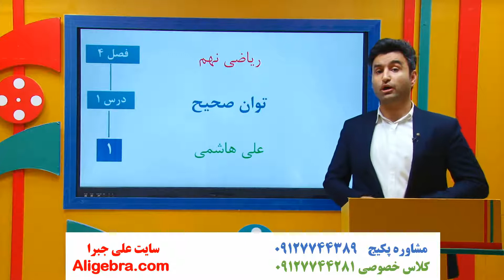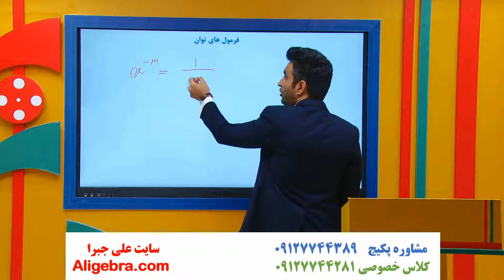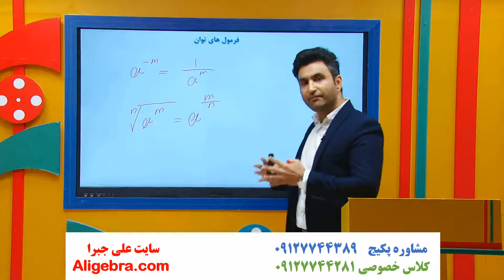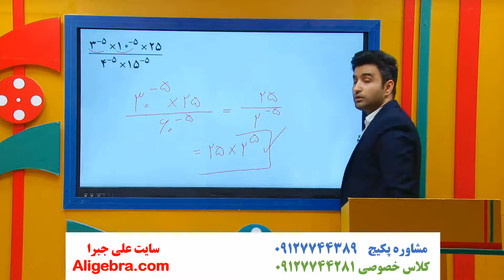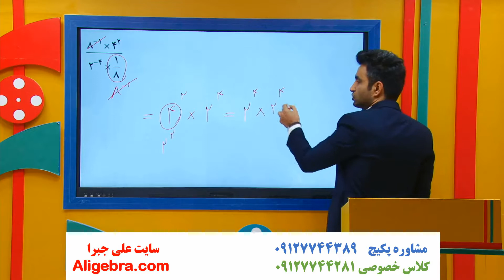آموزش فصل چهارم ریاضی نهم علی هاشمی درس توان و رادیکال 1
در این فیلم، آموزش فصل چهارم ریاضی نهم علی هاشمی درس توان و رادیکال 1 را تماشا خواهید کرد.

این ویدیو از پکیج گام به گام فصل 4 ریاضی نهم (تیزهوشان) علی جبرا انتخاب شده است.

برای دانلود فیلم های (درسنامه، جزوه PDF و حل تمرین ها) فصل توان و ریشه کتاب درسی ریاضی نهم در سایت علی جبرا بر روی لینک زیر کلیک کنید

توصیه هایی علی هاشمی برای تقویت ریاضی:
از پاسخ به کار در کلاس، مثال ها و تمرین های کتاب درسی غافل نشوید.